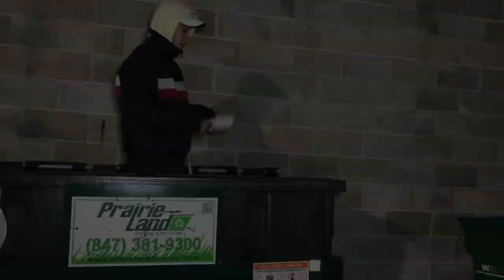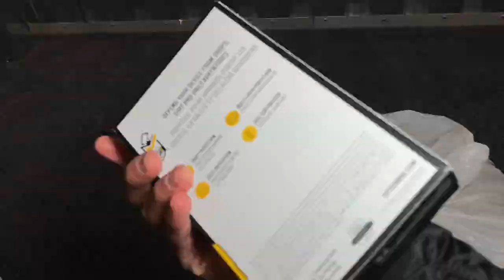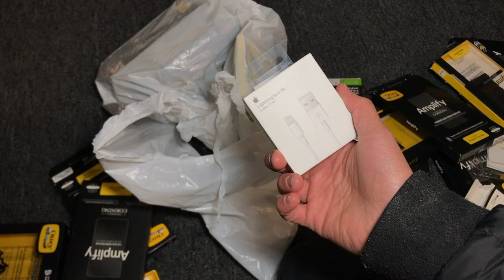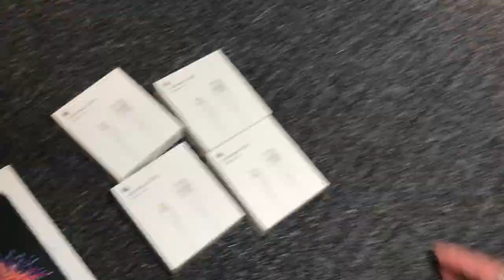DUMPSTER DIVING AT THE APPLE STORE! Apple Products | Prt 1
Back at it with the apple store dumpster diving! Came across so many MINT apple products left to go in the garbage! NOT on my watch! Hope you guys enjoy this video 🥳

KENDRICK LAMAR OLD SCHOOL  TYPE BEAT "CELEBRATE" Prod. by Malu